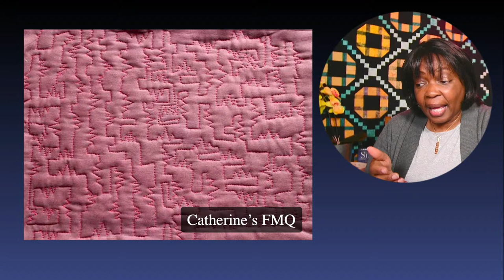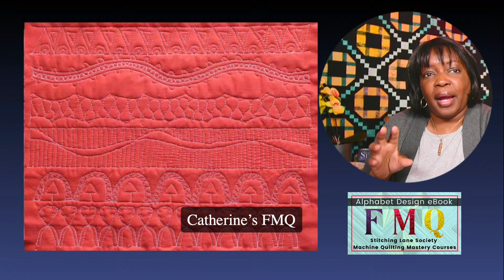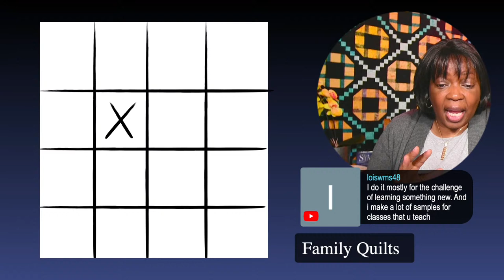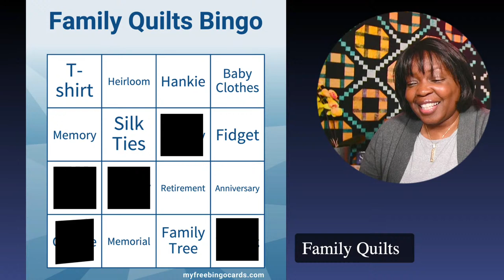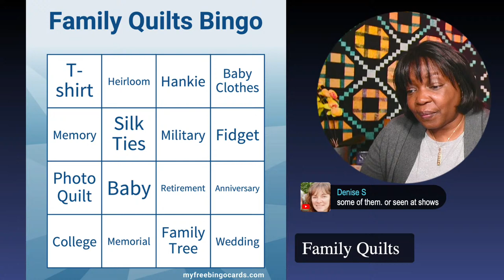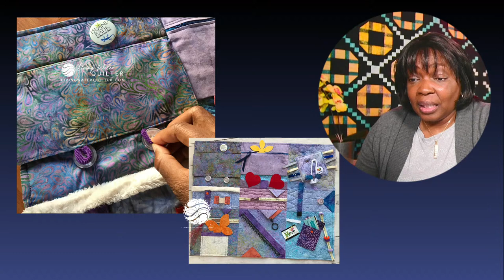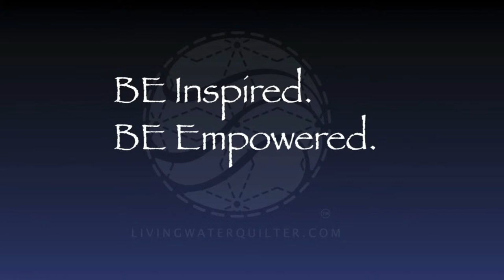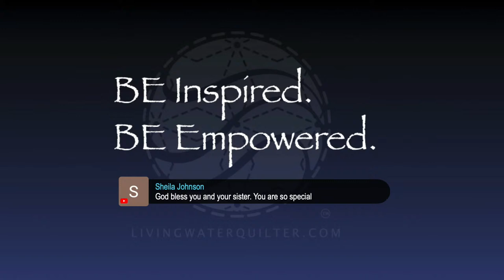Quilt Conversations LIVE! Episode 30, A Fidget Quilt for Dementia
Making a child-like activity quilt for my 85-year-old mother, Amanda Pouncie, was wonderful and emotionally difficult at the same time. She had vascular dementia. Cookie, my sister, who was Amanda’s full-time caregiver, requested I make our mother a fidget quilt to help ease dementia anxiety.

"Dementia is an umbrella term used to describe a range of neurological conditions affecting the brain that get worse over time. It is the loss of the ability to think, remember, and reason to levels that affect daily life and activities. Some people with dementia cannot control their emotions and other behaviors, and their personality may change.

Living Water Quilter mugs, t-shirts, bags

Online Free Motion Quilting

In-Person Ruler Quilting Classes

The Modern Quilt Guild Quilt Con 2022 - Phoenix, AZ
Living Water Quilter Videos

Here are direct links to tools and supplies used in this video

Free motion quilting supplies

Visit, signup, follow and shop

iPhone 7 Plus
Overhead mobile phone rig

Copyright, Liability Waiver and Disclaimers As per and unless otherwise permitted under the United States Copyright Act, no part of the content of this video or any video published under Living Water Quilter LLC, and other encompassed entities, shall be stored, copied, recreated, republished, or transported. The advice, guidance, and principles outlined in all content produced by Living Water Quilter LLC, Geraldine Wilkins, and other encompassed entities are not guaranteed to be appropriate for your unique situation.  We recommend that as a consumer, you exercise your due diligence and research any and all strategies recommended to you before adopting them in your own use. Living Water Quilter LLC, Geraldine Wilkins, and other encompassed entities are not responsible for any damages that result from an effort to implement the information provided in this or any other video, article, social media post, and related publications.  All parties specifically disclaim any implied warranties of merchantability or fitness for any and all purposes.